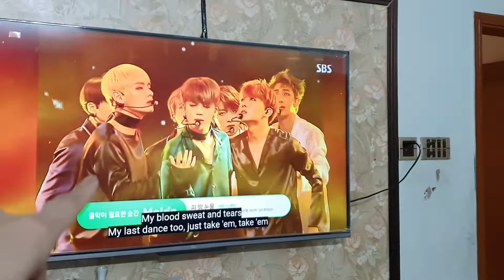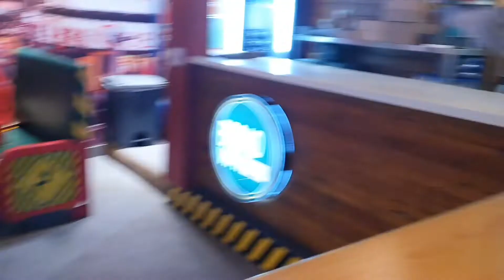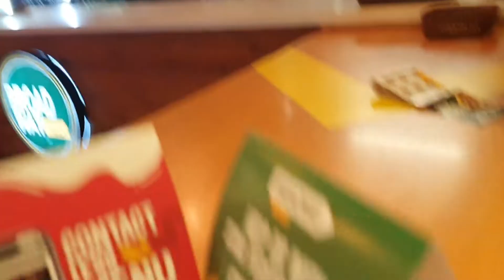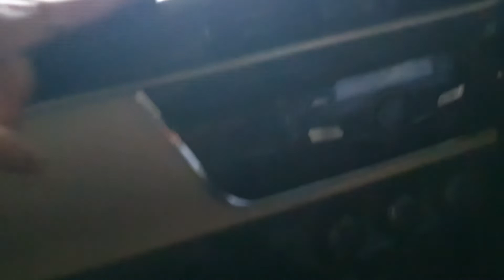Ajkl Full day routine,|| Having fun with kids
Vlogs, daily routine life, Daily life, daily vlog
My daily routine,my daily life